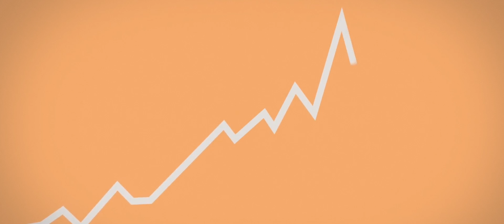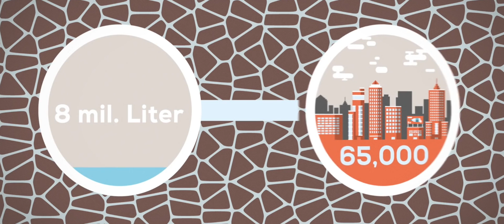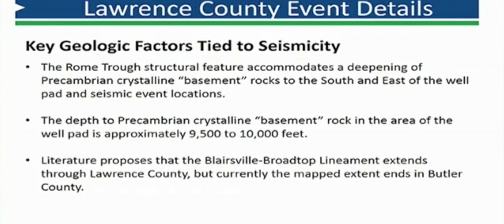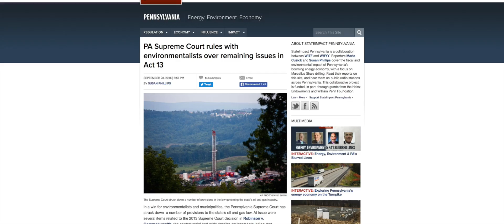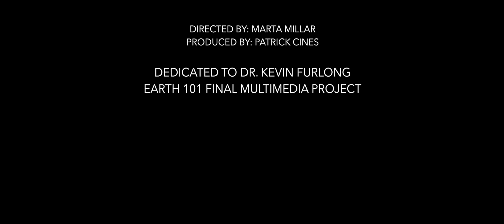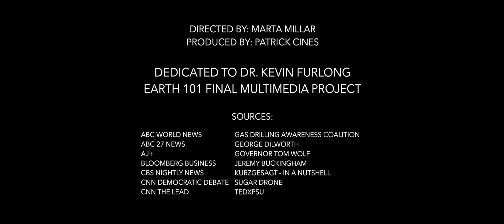Pennsylvania Fracking Documentary | The Rumbling from Beneath | Patrick Cines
A short documentary about the impacts of fracking in Pennsylvania with insights from fracking expert Dr. Terry Engelder. Produced for Penn State's Dr. Kevin Furlong Earth 101 Final Multimedia Project.